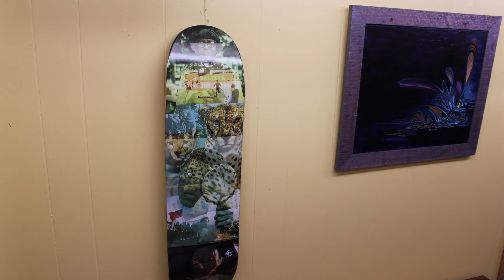Krimson Kafe June Local Business Partnership Community Spotlight